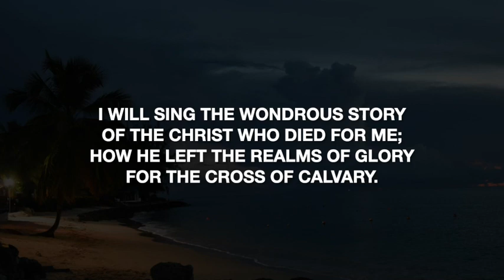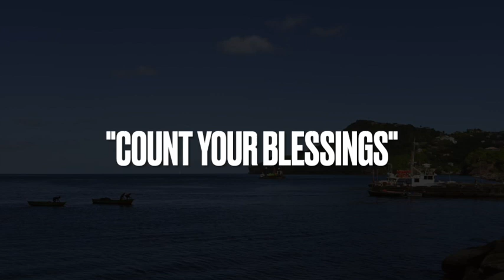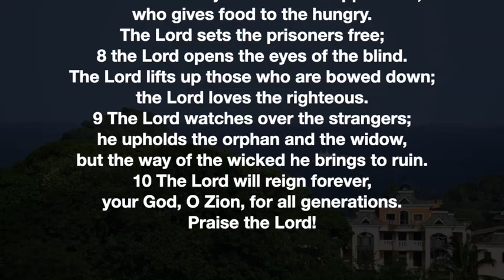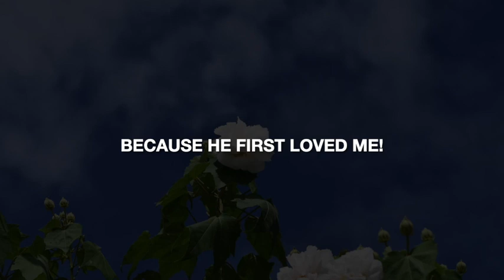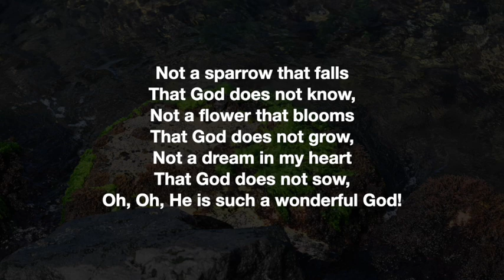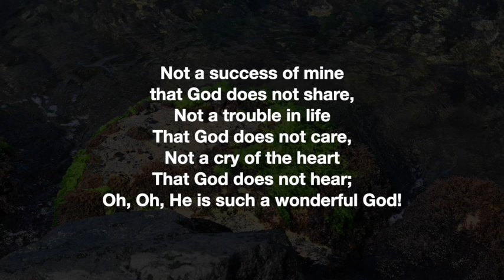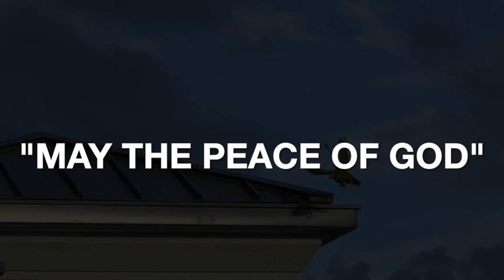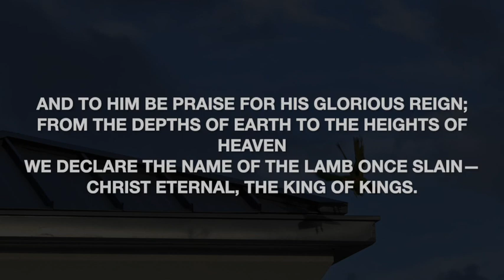Daily Devotions - October 8th 2022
Tonight we are led by Sis. Jeanne Beckles